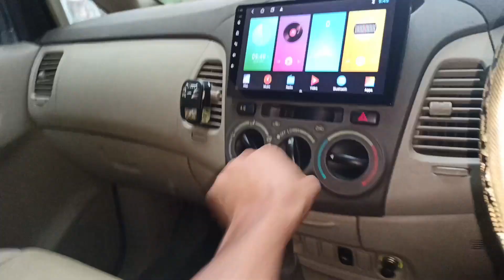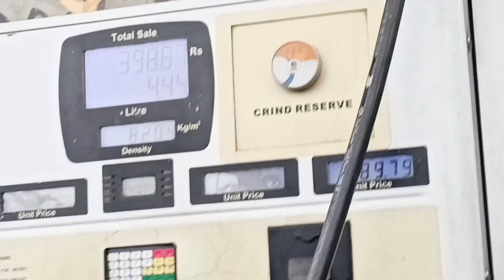Our 100 th Special vlog 😍❤️ || Please support us ☺️🤝